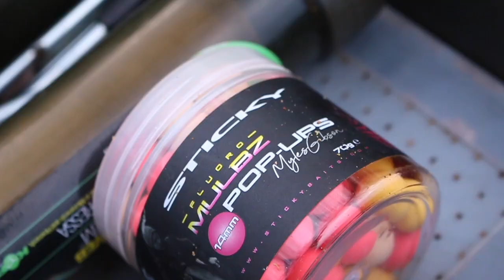Castle Ashby Lakes - Brickyard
This weekend we decided to take a trip to Caste Ashby Lakes for the day and went to Brickyard, which is a 1 acre lake. There are only small carp in this lake but nevertheless I wanted to catch a few seeing though I’ve been blanking for carp for a while now.

After getting there and casting out I waited until about midday for the first bite.

I was using a feeder and carp rod with my feeder bait being a real piece of corn and a fake piece on top of that. The carp rod had just a bloodworm wafter.

Let the video do the rest of the talking!